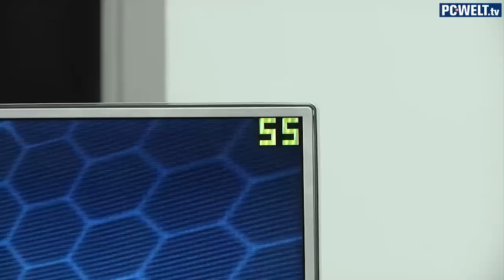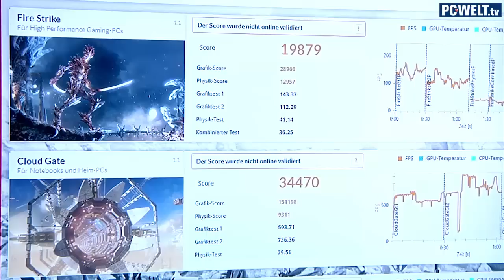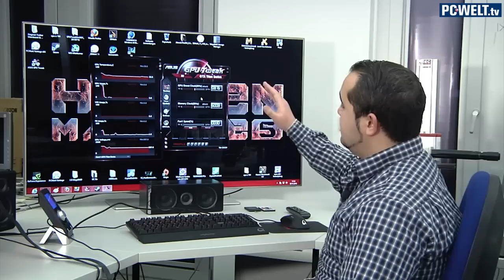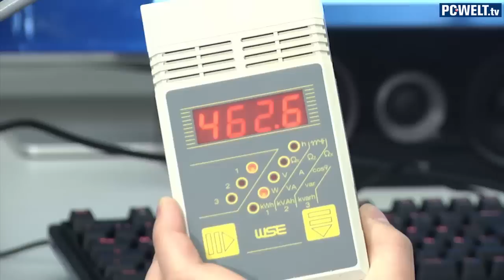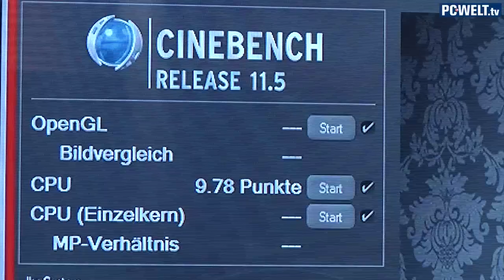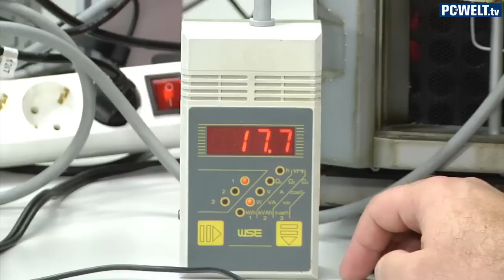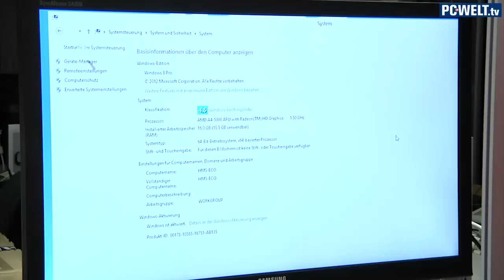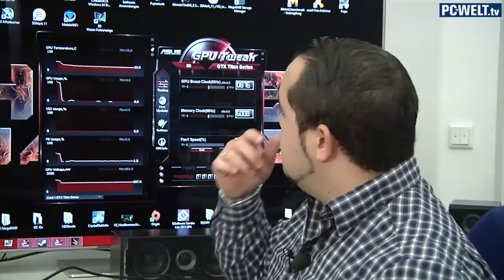Höllenmaschine 5 im ausführlichen Test - mit Outtakes! | deutsch / german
20.000 Euro ist die Höllenmaschine 5 wert. Darum steckt auch nur die beste Hardware in dem Traum-PC. In unserem ausführlichen Test-Video erfahrt Ihr alles über die Leistung der Höllenmaschine, ihren Stromverbrauch und die Hitzeentwicklung. Außerdem verraten Friedrich Stiemer und Michael Schmelzle auch wie es um den Verlosungstermin steht. Um die Wartezeit darauf zu verkürzen, gibt's am Ende des Videos ein paar witzige Outtakes. Viel Spaß beim Anschauen!